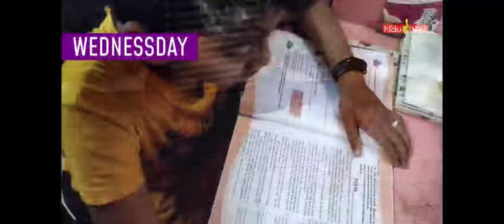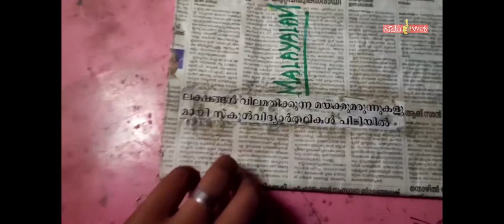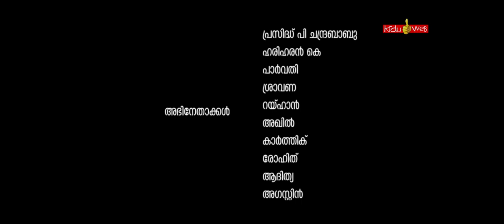SOURAV 7B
A Short Film by Prasidh P Chandrababu a VII standard student at Plavoor Govt HSS.